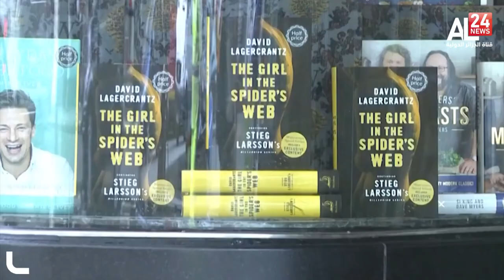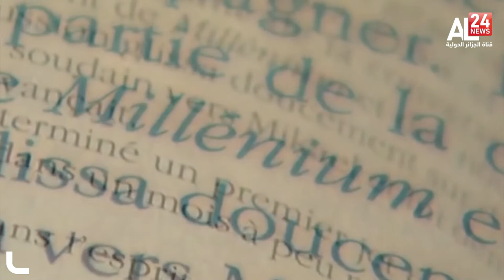ستوكهولم.. سلسلة ميلينيوم الشهيرة، إصدار ثلاثية جديدة